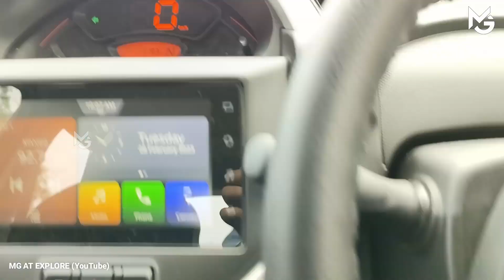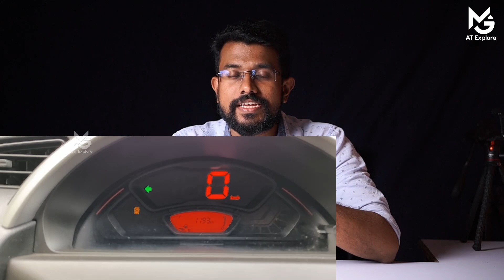എന്താണ് ഐഡിൽ സ്റ്റാർട്ട് സ്റ്റോപ്പ് ഫംഗ്ഷൻ | ISS in Automobile| Will it increase Mileage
what is ideal start stop function
what is fuel efficiency from iss
how is fuel efficiency got from an iss vehicle
what are the negatives of an iss
what is stop start system